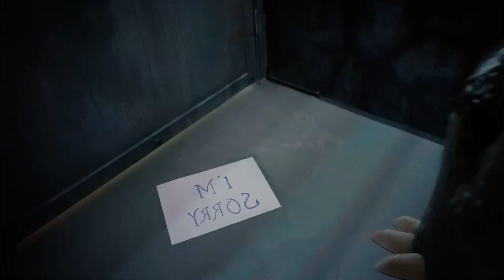AMANDA THE ADVENTURER & AMONG US Crewmates VS Huggy Wuggy & Killy Willy - Coffin Dance Meme COVER